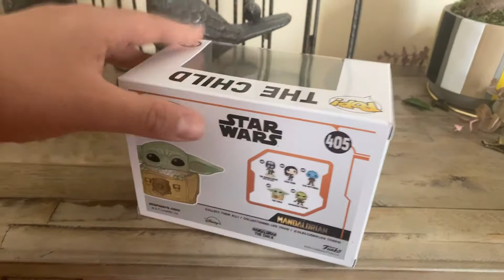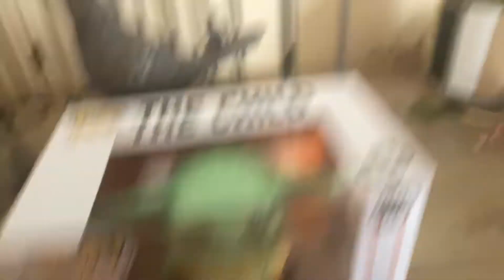Star Wars the Mandalorian the child in basket baby Yoda Funko pop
New Star Wars the Mandalorian the child baby Yoda Funko pop